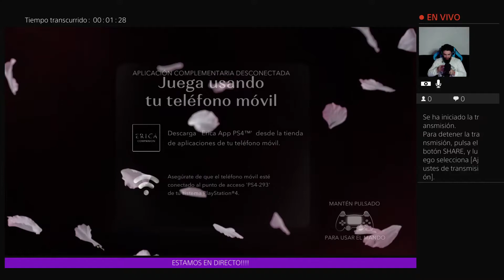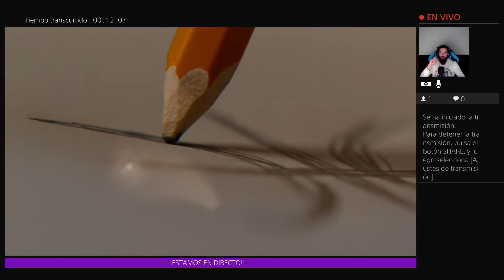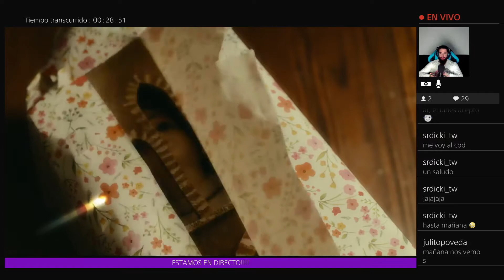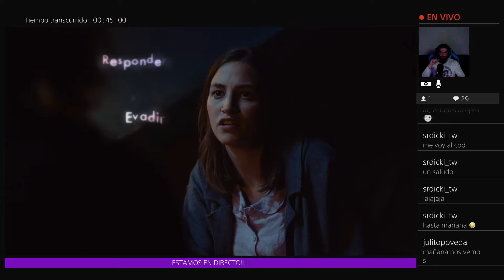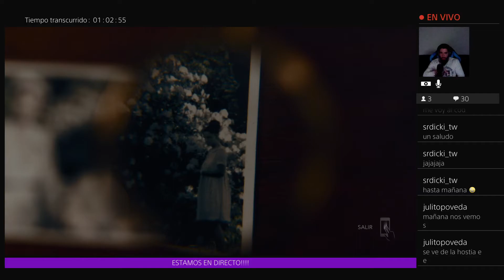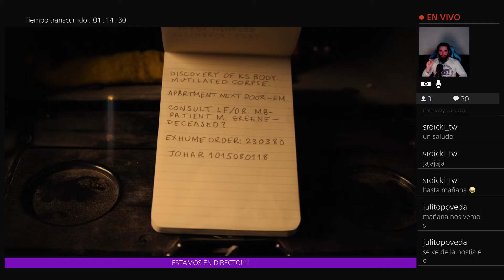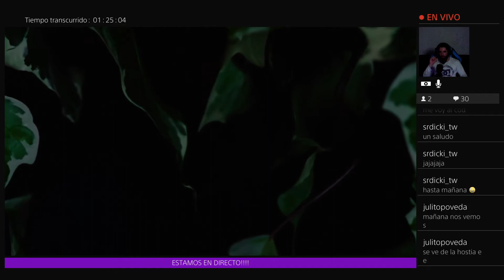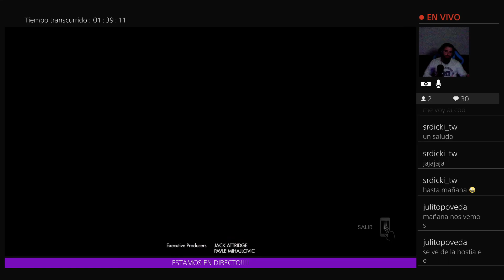ERICA - EL JUEGO MÁS CURIOSO QUE HE JUGADO (COMPLETO) *DIRECTO*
En este capítulo: Jugamos “Erica” un thriller interactivo que depende de nuestras decisiones el juego tomará una historia u otra. ¡NO TE LO PIERDAS!
TW: @ALVAROCOGOBRAND